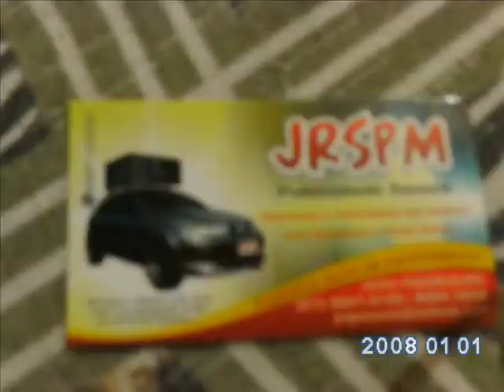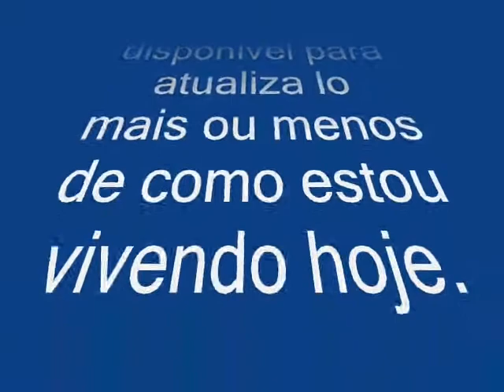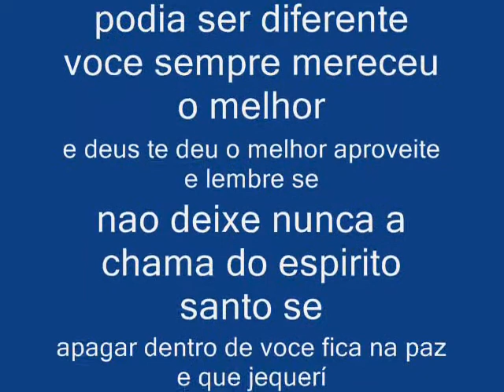João Rodrigues Serviços de propaganda movel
divulgando na area de surui anuncie aqui